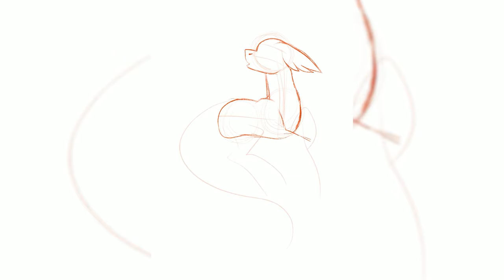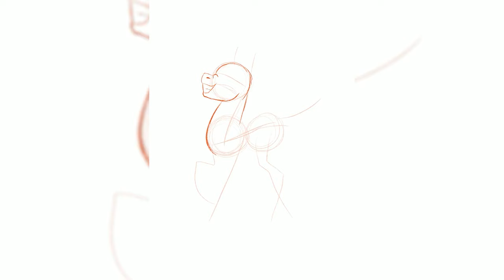Nettle and Regi Knox- MLP Speedpaint [2 in 1 Commission Special]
Commissions for @/XuuMoo and @/Mayhemden.~

I HAVE NO OWNERSHIP OR CREDIT-ABILITY OF THE MUSIC OR LICENSED CHARACTERS USED OR SHOWN*

Equipment/Supplies
Drawing Software ● Procreate
Equipment ● Apple iPad and Apple iPad Pencil
Recording Software ● Available on Procreate/Autogenerated